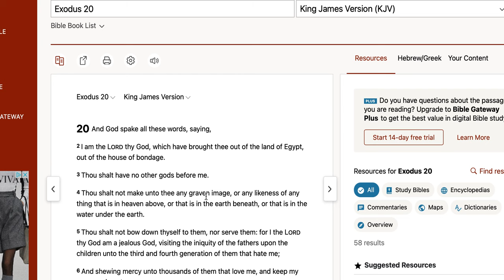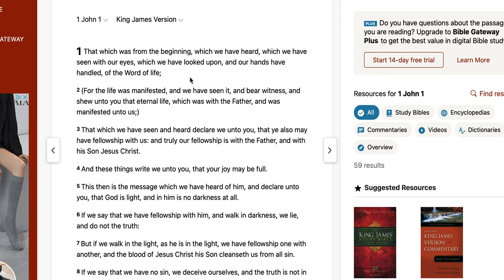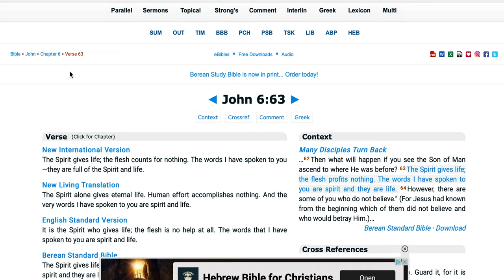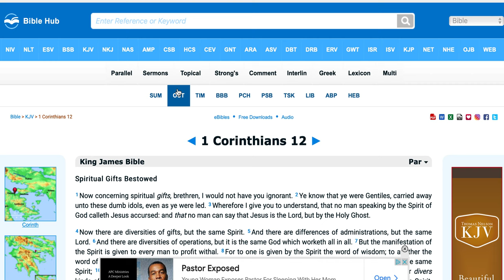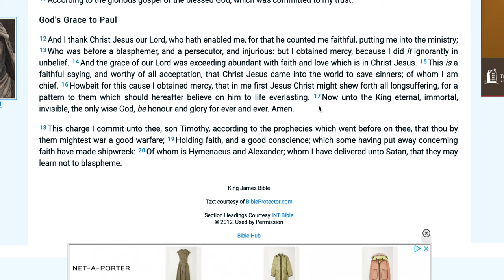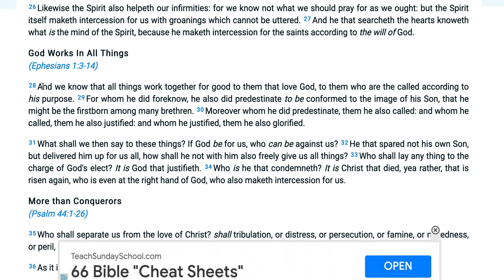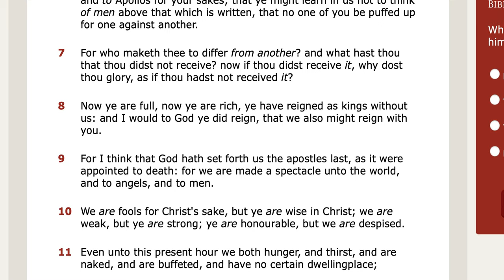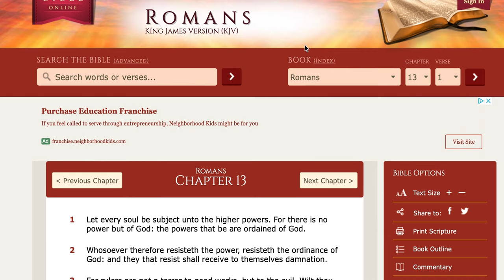What is God's name? Who/What God and His Son are! WATCH THIS TO FIND OUT (SHARE)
John 8:12